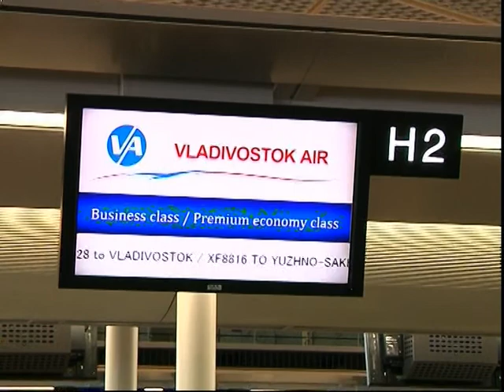Убедились лично. Япония.mpg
Спустя три месяца после аварии на АЭС "Фукусима" - как сегодня обстоят дела в столице Страны восходящего солнца.